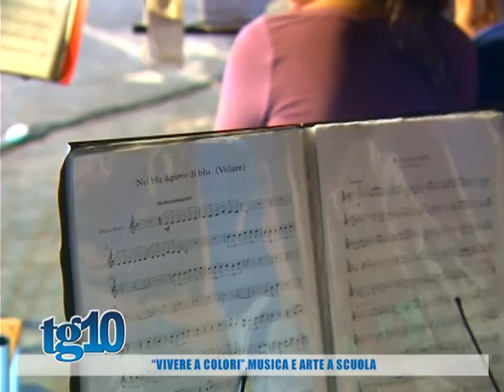''Vivere a colori'',Musica e arte a scuola